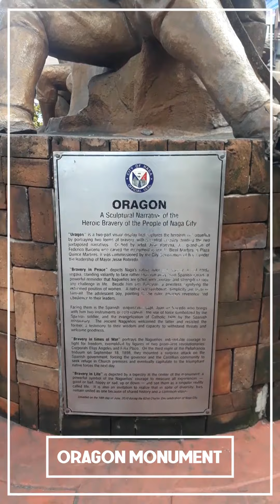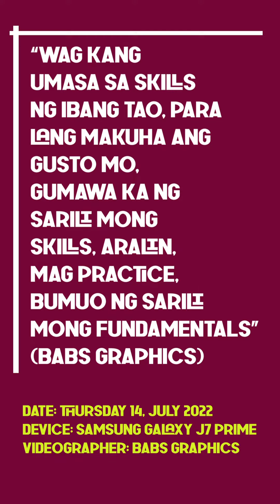Naga City "The Heart of Bicol" [Naga City, 3rd District of Camarines Sur, Philippines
The Heart of Bicol & The Pilgrim city of Naga, Sikat dito ang Kinalas (parang Pares siya sa Manila) at ang Our Lady of Peñafrancia na ina ng Bicolandia, nag bibigay ng Pag-asa sa 'tin lahat, Viva La Virgen!